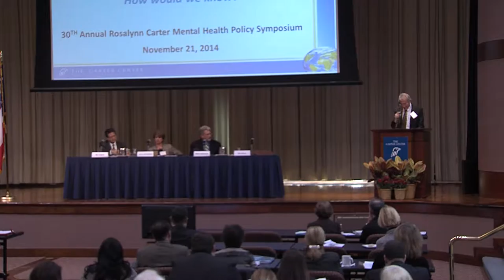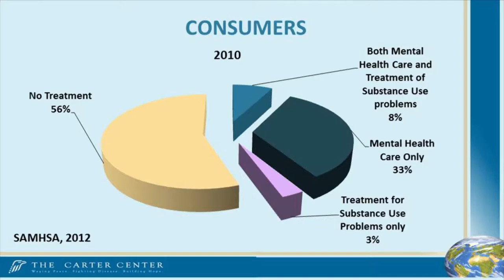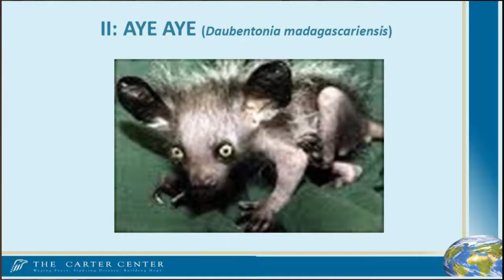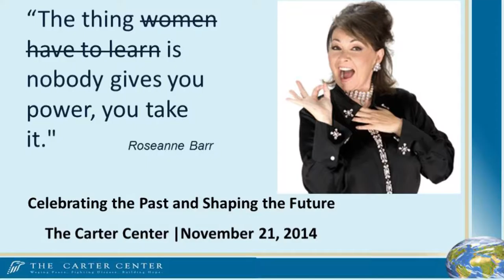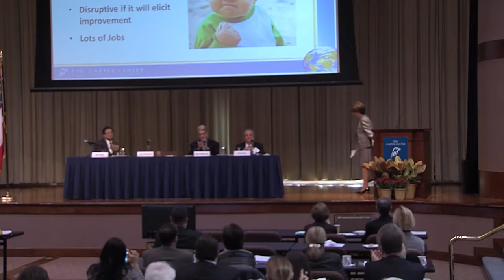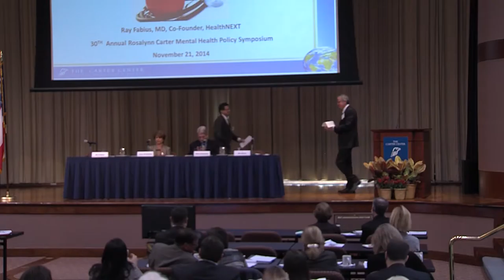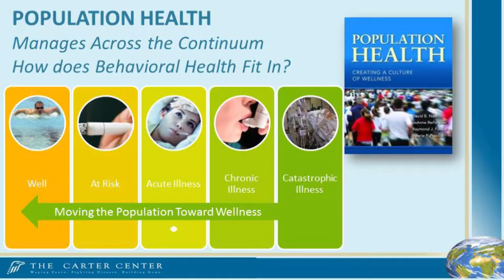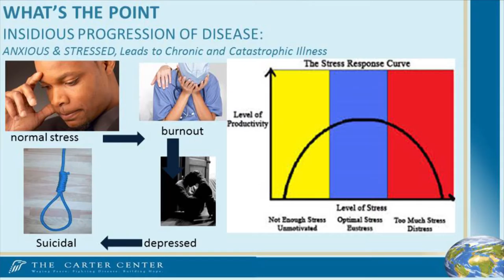2014 Rosalynn Carter Symposium on Mental Health Policy Pt 3/5 (Carter Center)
On Nov. 20-21, 2014, at The Carter Center in Atlanta, Georgia, former U.S. First Lady and Carter Center Co-Founder Rosalynn Carter brought together mental health leaders, stakeholders, and providers to celebrate the achievements of the behavioral health field over the past 30 years and to look ahead to the future of U.S. mental health and substance abuse policy. In this video, former First Lady Rosalynn Carter welcomes participants to the ceremony.

Panel II – BUILDING QUALITY and ACCESS THROUGH COLLABORATION

Moderator:
Benjamin G.Druss, MD, MPH, Rosalynn Carter Endowed Chair in Mental Health;
Associate Professor of Health Policy and Management, Rollins School of Public Health, Emory University;
Member, the Carter Center Mental Health Task Force;
Member, Advisory Board, Rosalynn Carter Fellowships for Mental Health Journalism;

Panelists:
Bringing Mental Health and Substance Abuse Treatment Together
Mark McGovern PhD, Professor, Department of Psychiatry, Department of Community and Family Medicine, Geisel School of Medicine at Dartmouth

Integrating Mental Health and Primary Care
Linda Rosenberg, MSW, President and CEO, National Council for Behavioral Health

Moving from the Treatment of Illness to a Culture of Health
Ray Fabius, MD, CPE, FACPE, Co-founder, HealthNEXT;
Faculty Member and Distinguished Fellow, American College of Physician Executives;
Faculty Member and Fellow, American College of Occupational and Environmental Medicine;
Founding Member and Vice-president, Health Internet Ethics;

Q&A